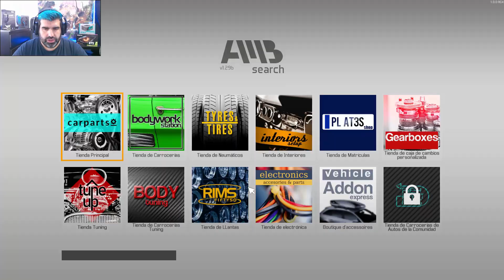CAR MECHANIC SIMULATOR 2021 AMPLIAMOS NUESTRO TALLER !! ESTA BRUTAL! GAMEPLAY ESPAÑOL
SORTEO INSTANTGAMING
Codigo tienda EPIC GAME y FORTNITE
THECODEE
Partner con NITRADO ! si quieres servidores para jugar con tus amigos a cualquier juego o a ARK, en nitrado tienes para casi cualquier juego!
Recordad que tenemos 2 servidores con nitrado ARK para pc y PS4! en discord
LINKS DE SERIES ACTIVAS EN ESTE MOMENTO